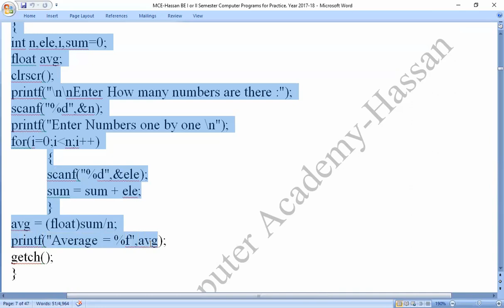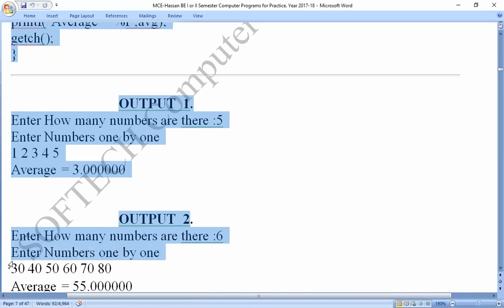MCE Practice C Program 7 : Sum and average of n number without using array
C - Program : Sum and average of n number without using array : by
Coding_by_C-_Program,
Coding_in_C-_Program,

C_Program_to_find_Sum and average of n number without using array,